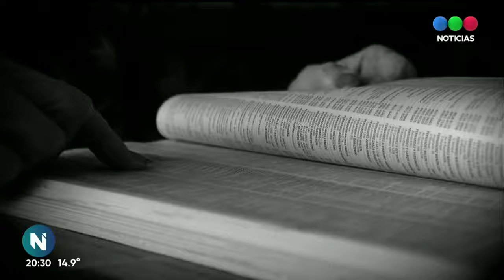EL REY DEL CUENTO DEL TÍO: así le roban los ahorros a los jubilados - Telefe Noticias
El rey del cuento del tío: una modalidad que en tiempos de pandemia se ha ido perfeccionando y multiplicando. Un ladrón arrepentido que se define como un experto en este tipo de robos explicó cómo lograba que los ancianos le entregaran todos sus ahorros.